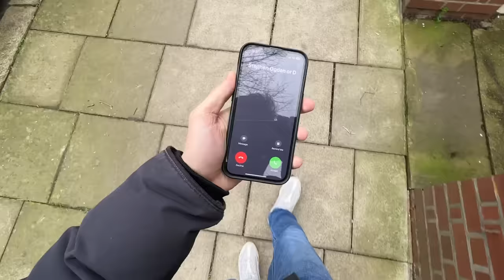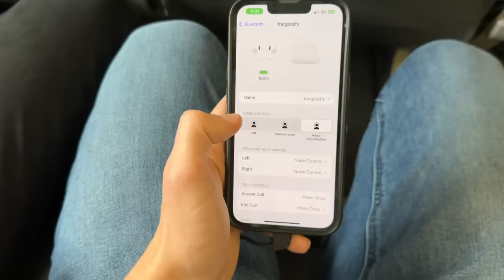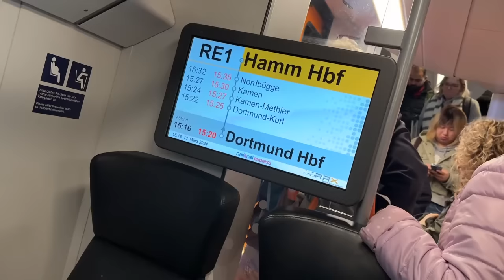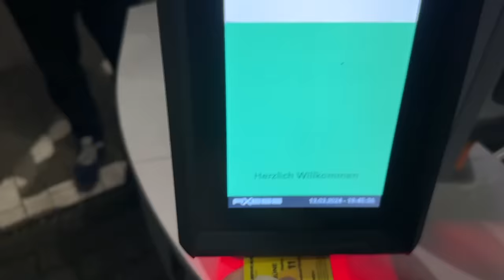I Surprised My Dad with his Dream Football Ticket!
a perfect champions league seat for my dad’s birthday - BVB vs PSV

1 comment = 1 happy birthday for thogdad